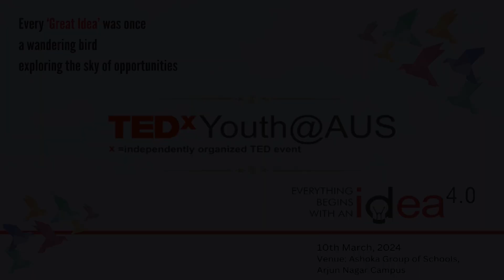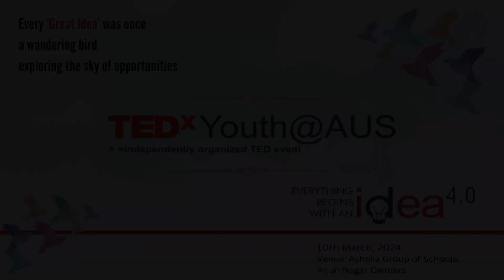Unlocking Connections: The Transformative Power of Networking | Radhika Bajoria | TEDxYouth@AUS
Embark on a journey of connection and growth with Radhika Bajoria, as she explores into the transformative power of networking. Explore the art of building meaningful relationships and leveraging your network for both personal and professional advancement. From fostering collaborations to unlocking opportunities, discover the strategies and insights that will empower to harness the full potential of your connections.  A trailblazer in the world of networking, with over 222,000 followers, Radhika leverages her network to empower nascent entrepreneurs, particularly women. She is also building India's first podcast with global women leaders! This talk was given at a TEDx event using the TED conference format but independently organized by a local community.